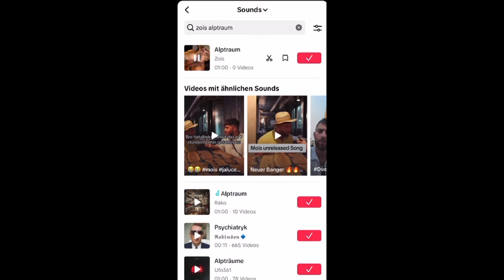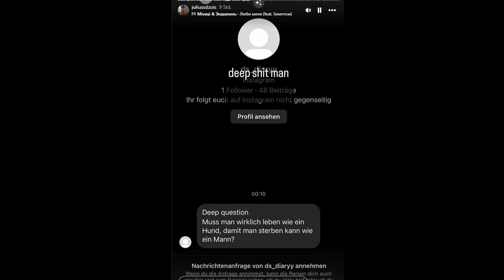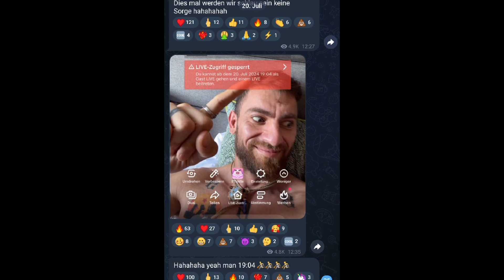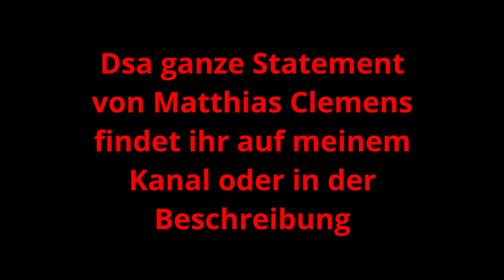MOIS UPDATE 20.07.2024 | DROHUNG gegen KOLLEGAH & FARID BANG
Das Mois Update, jeden Tag ca. um 20 Uhr auf diesem Kanal.
Neutrale Berichterstattung über die aktuelle Mois-Thematik